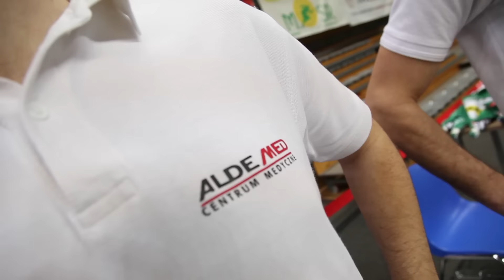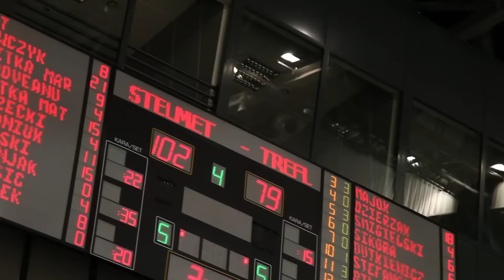Kolejne 100 w Twierdzy CRS Stelmet BC vs Trefl Sopot game impression